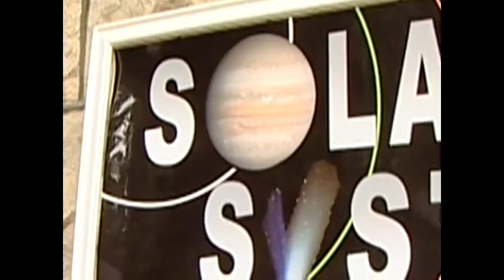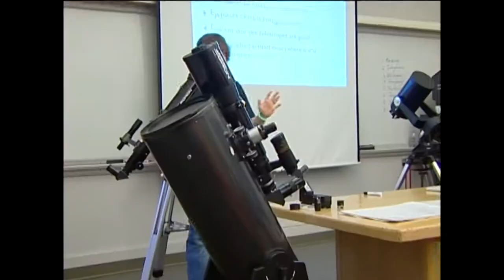UW|360 - March 2011: Jacobsen Observatory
Get an up-close view of the heavens from right here on earth with a tour of the Jacobsen Observatory, open to the public for nighttime viewings.

UW 360 profiles the fascinating people, programs and community connections that define the University of Washington. The show looks at a wide range of UW topics from solar energy, to heart tissue regeneration, to neighborhood farmer's markets - and much more. Samantha Rund The half-hour program is hosted by UW Alum Samantha Rund, who offers an insider's view on each story. With an abundance of UW stories to tell, each episode will give viewers a chance to discover a new facet of the University.